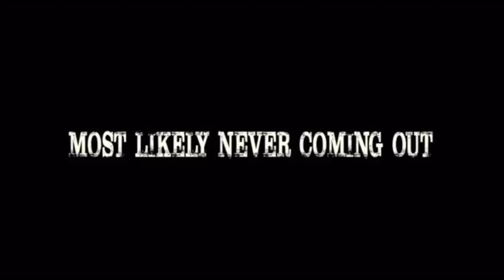“Budget Boys” (Bad Boys Parody) | Comedy Skit